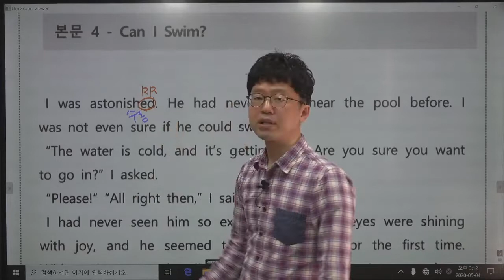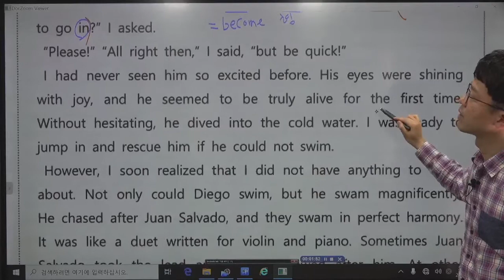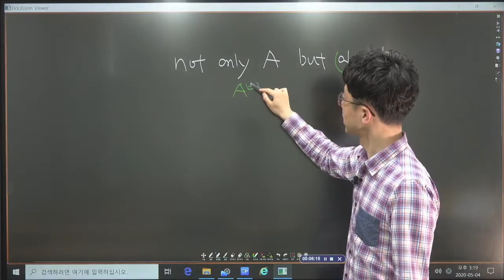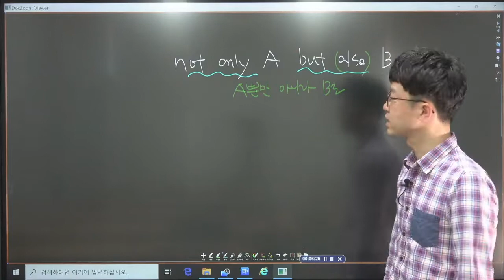[ 고2 영어 English I ] 능률 김성곤 1과 본문04